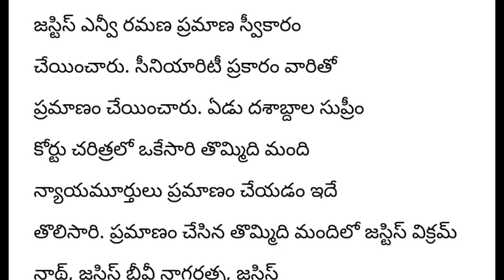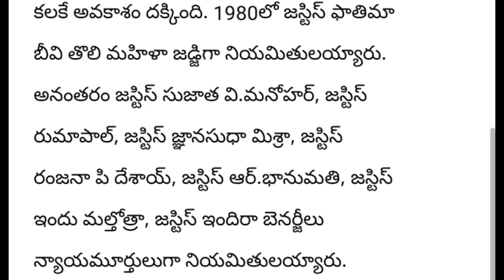The Supreme Court rewrote history under the administration of YS Jagan Mohan Reddy